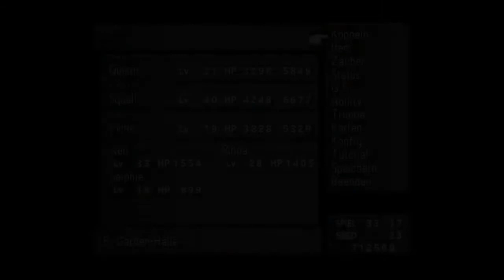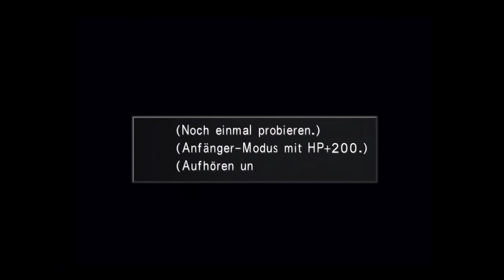Let's Play Final Fantasy 8 Remastered-Blind #075 Die Schlacht spitzt sich zu (German) [PS4/HD]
Nachdem die Galbadia-Truppen in unseren Garden eingefallen sind, gibt es eine packende Rede von Squall, der zudem noch ein Duell in der Luft bestreiten muss und eine Kollision mit dem feindlichen Garden, woraufhin die Kämpfe auf dem Boden weitergeführt werden...